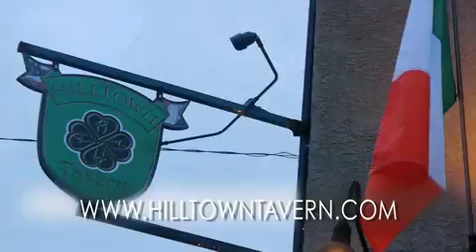Hilltown Tavern Roxborough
Modern Gastropub with a Great Neighborhood feel. Let us buy you a drink!